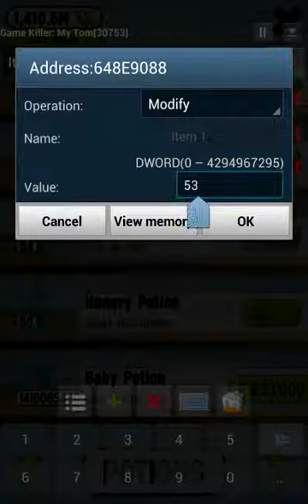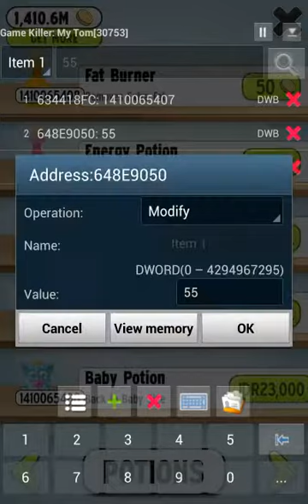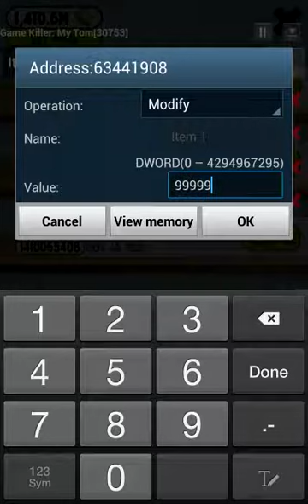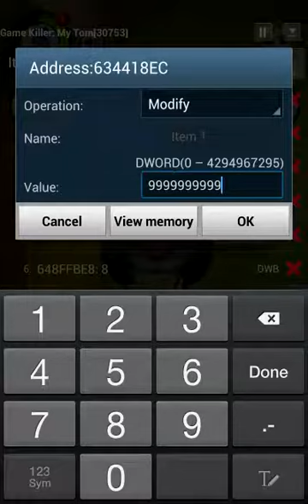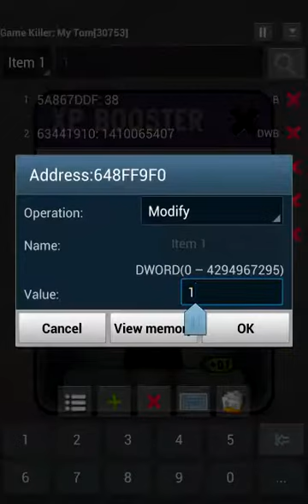How to use GameKiller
Some aps have bugs so develope must fix it.. its sample that how the aps can hack using gamekiller